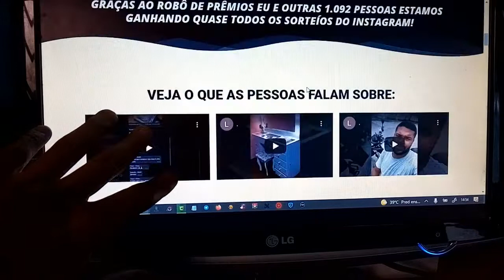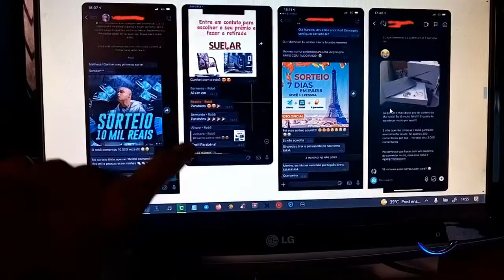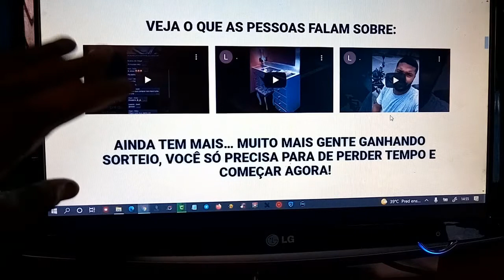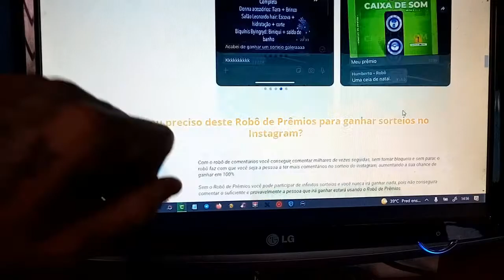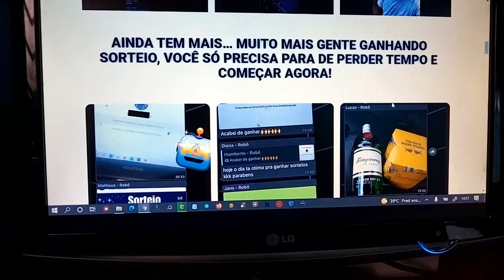Como Ganhar Sorteio No Instagram - App Para Ganahr Sorteio No Instagram (Sistema Revelado)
Nesse vídeo falo para vocês como ganhar sorteios no instagram, revelei como as pessoas estão ganhando sorteios no instagram usando um robô de comentários, mostro tudo como funciona esse robô de comentários entre outras informações de como ganhar sorteio no instagram